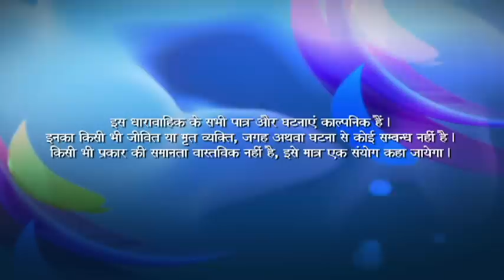Ek Lakshya - Ep # 99